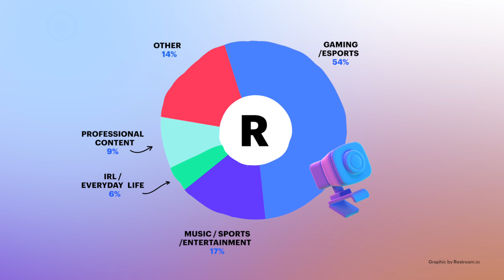STOP Believing These 3 LIVE STREAMING Myths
In this video, I talk briefly about some of the misconceptions relating to live streaming and online video.

00:00: Intro
00:07: Misconception 1 - Just for gamers right?
01:08: Misconception 2 - It's only for young people.
01:47: Misconception 3 - You need a lot of expensive gear.
02:13: Outro